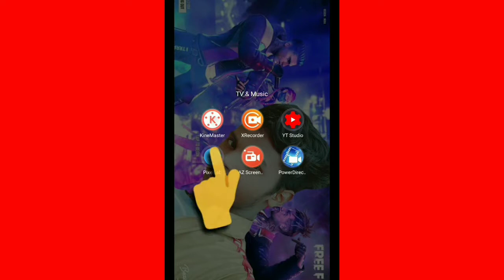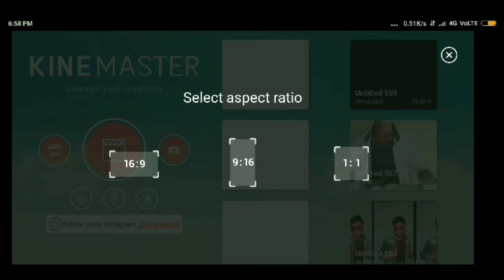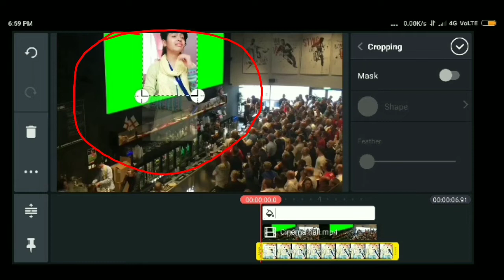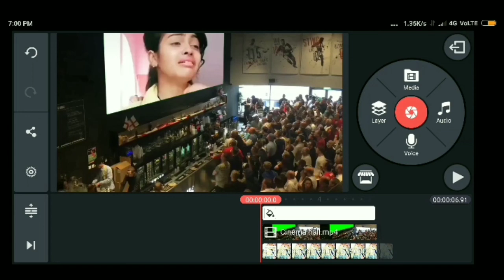Big Screen VFX Video on Tiktok|Tik tok New Trend|Cinema hall green screen VFX|U Technology genius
Cinema Halls VFX tutorial video kaise banaye

tiktok New Trend VFX tutorial Cinema Halls

tiktok New Trend girl viral video

Tiktok Tik tok tutorial video

Tik tok tutorial video

Tik tok tutorial Cinema Halls VFX

Tik tok tutorial uploaded hai editing video

Halls Green screen VFX tutorial

New Trend Green screen VFX

New Trend Tutorial video

Tik tok tutorial Cinema Halls Green screen shot video

tiktok VFX tutorial on video